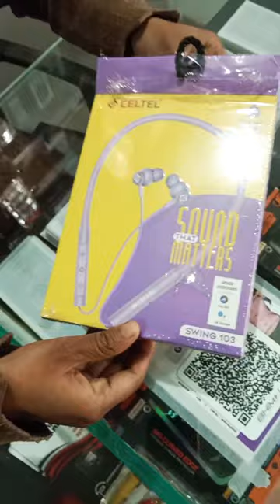Celtel sound matters.....